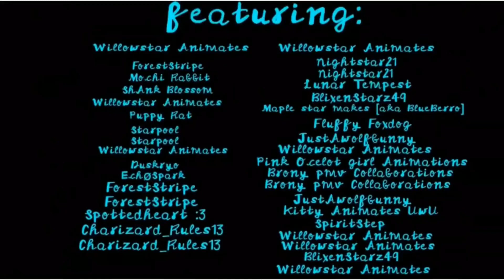You were my Gravity | Complete Anything MAP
THANK HOU ALL SO MUCH FOR LETTING ME FINISH THIS MAP. I’m so happy now!!!

Original date was November 19th